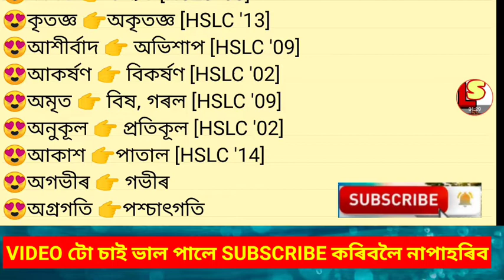Assamese grammar. বিপৰীত শব্দ (part-1).Hslc common assamese grammar.Class 10 assamese grammar.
About video❣️Assamese grammar. বিপৰীত শব্দ (part-1).Hslc common assamese grammar.Class 10 assamese grammar.